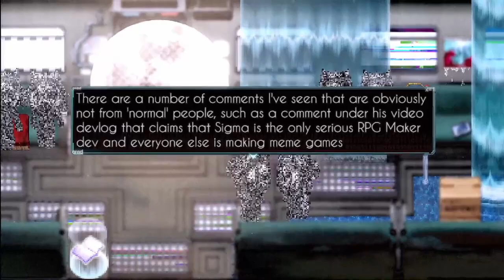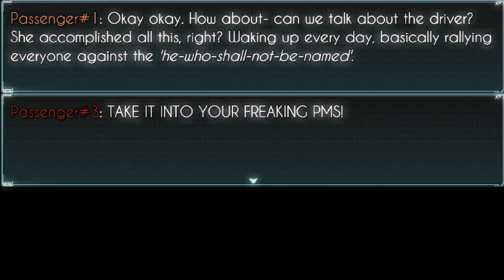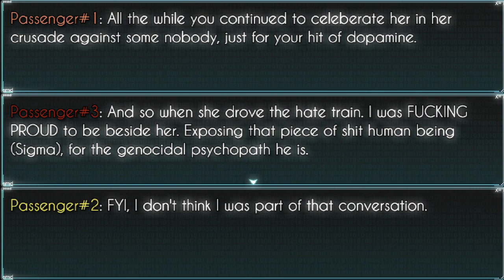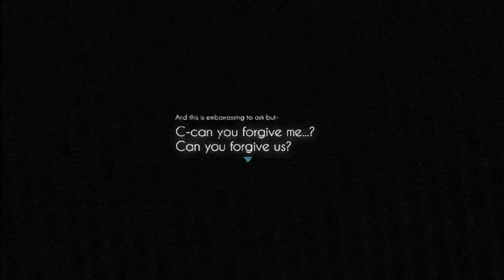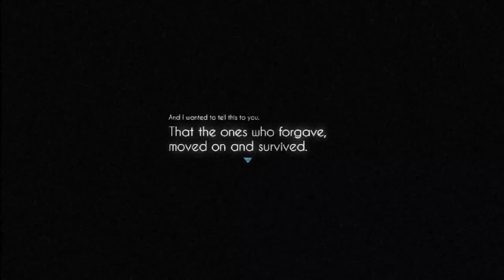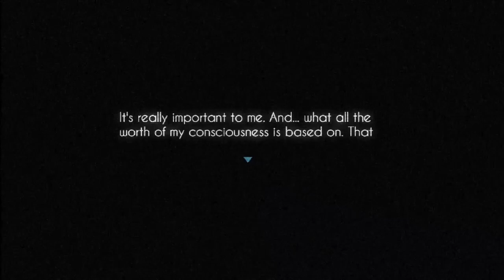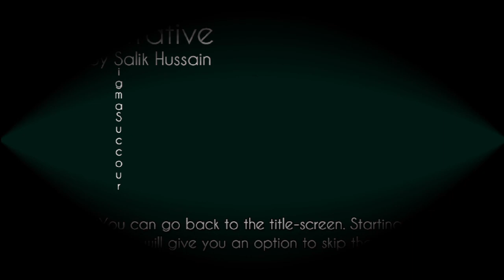False Narrative: Survive Edition (All Endings)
A game about a game developer.